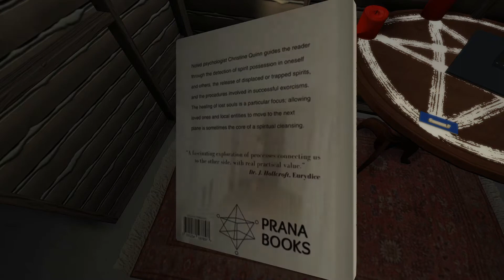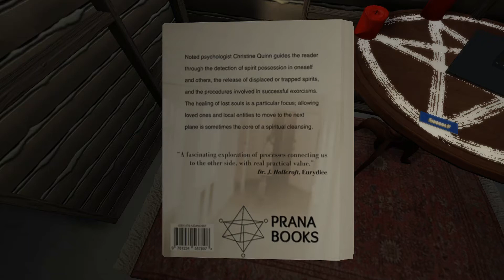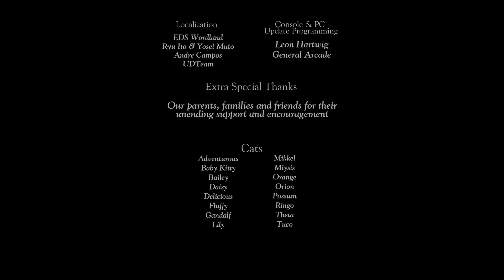Gone Home #10 - Final! - What the Future Holds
Hey all, it’s HobFoote bring you another Let’s Play! In this series we’re running through Gone Home, a walking and reading simulator based around an old creepy house and my missing family.

Sometimes you have to make bold decisions in life, things that change the course of your life, on a dime. We often don’t realize what we want until too late, which makes this not an uncommon phenomenon. Sam and Lonnie have done the same thing in this conclusion episode of Gone Home. Bold decisions were made, and of course, the older sister is left to explain it all to Mom and Dad. Great.

To find my current schedule anywhere, have a chat, or keep up with my musings, follow me over

Wanna see more awesome content? Then check out the latest goings on here on the BratCat channel.